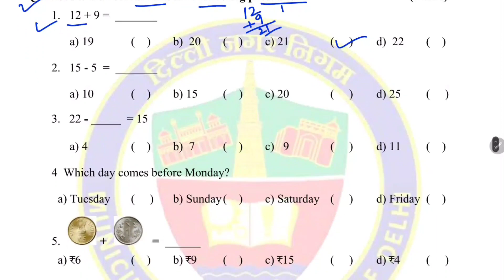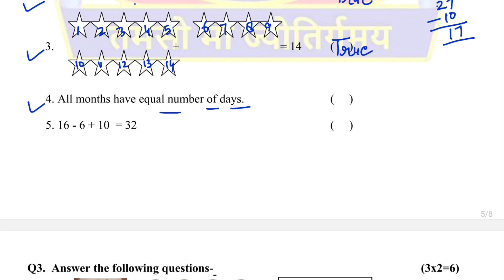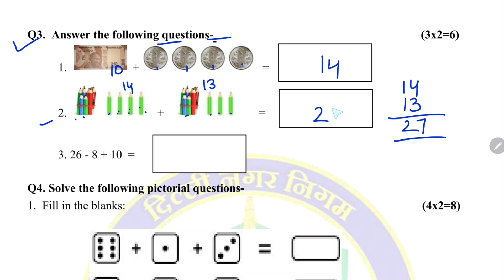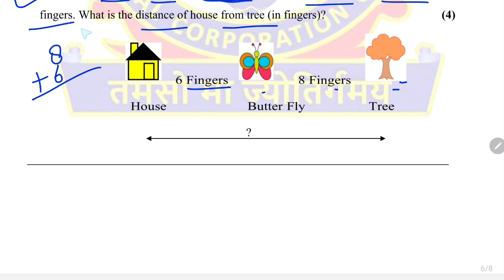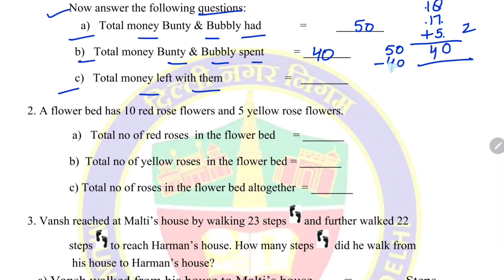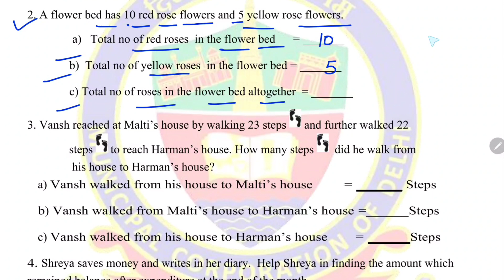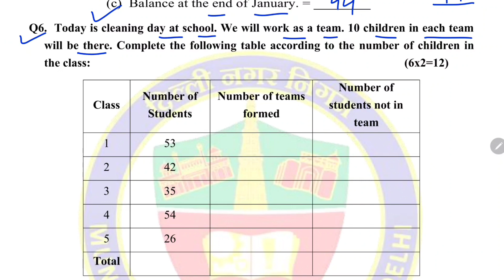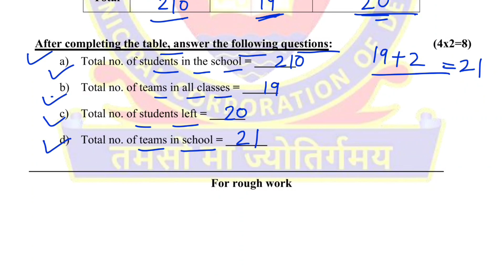Class 2 Math Final Term Model Test Paper with solution